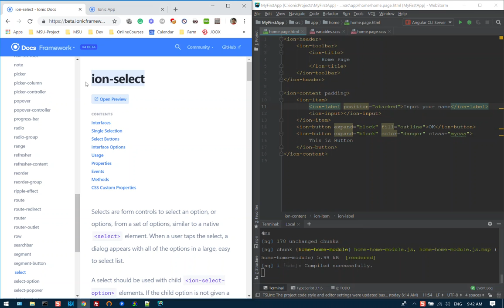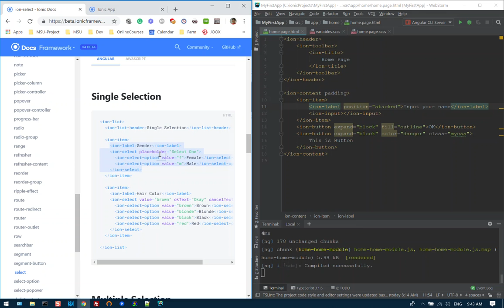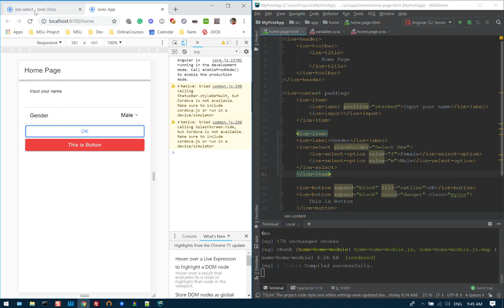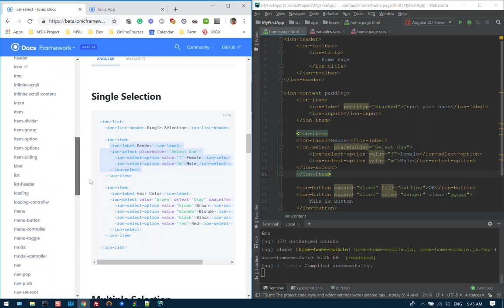13 Select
ชอบกด Like ใช่กด Share ถ้าจะเทคแคร์ก็ Comment ซักนิดนะครับ
อ่าน Blog ได้ที่ ครับ